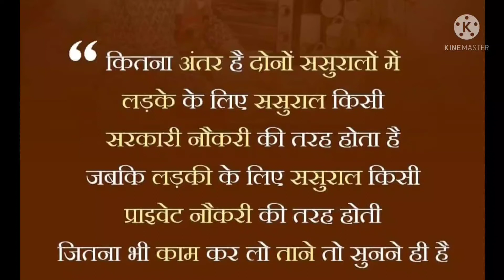कितना अंतर है दोनों ससुराल में लड़के के ससुराल ........